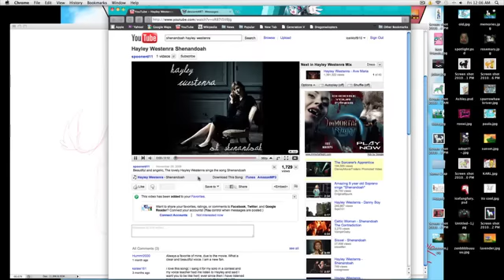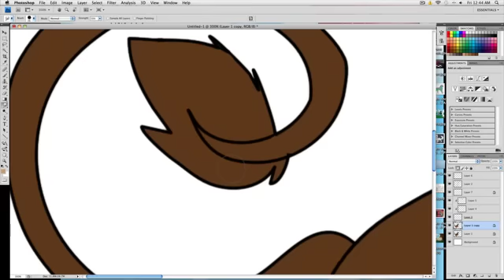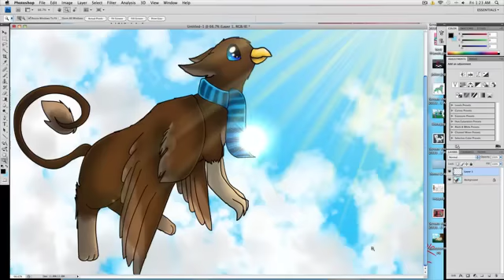Shenandoah~speedpaint~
its my 500 subs video. thank u for subscribing! i do not own the music. i do own the griffin (or gryphon). programs: Photoshop CS4 and Screenflow 2.0. no they are not free. i do not take requests or art trades.